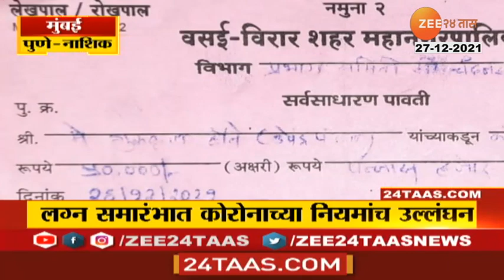Minister | Chhagan Bhujbal On Praposal Of Postpon Local Self Govt Election